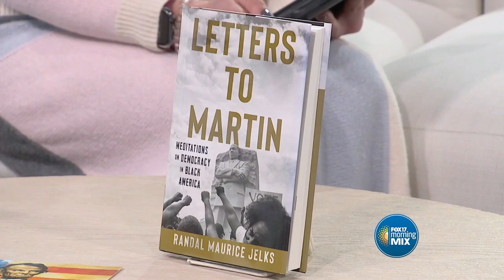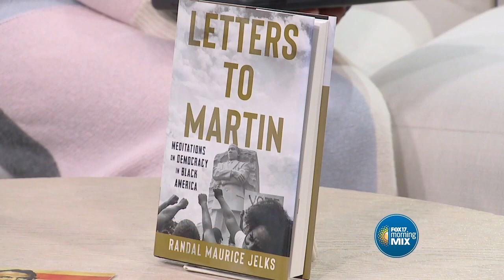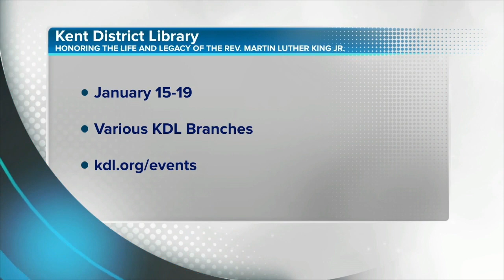Kent District Library hosting week-long celebration of Martin Luther King Jr. (Sponsored)